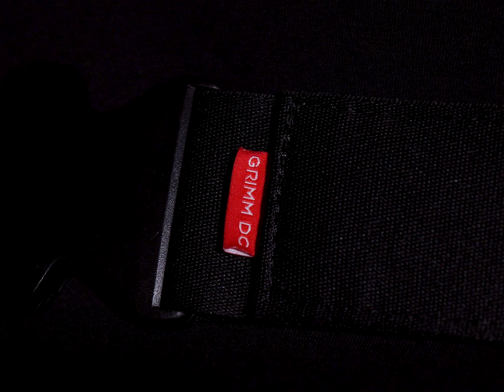_COLLAB Babe I’m Real x Grimm DC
Vì sao là hoa sen?
Vì đây là quốc hoa của Việt Nam.
Vì vẻ đẹp thanh khiết.
Vì sự cao sang không chút bụi trần.
Và vì sự kì diệu mỗi sớm mai khi từng bông hoa trỗi dậy từ bùn đen.
Còn gì đẹp hơn?

Vì sao là đá?
Vì đó là người Việt Nam.
Vì ý chí kiên cường, vì tinh thần bất khuất.
Vì sức sống mãnh liệt của dân tộc này.
Còn so sánh nào tốt hơn?

Vì sao là ballet?
Vì đây là nghệ thuật của tinh tế và khổ luyện.
Vì đây là đỉnh cao của sự chính xác và hoàn hảo.
Vì những cảm xúc không thể diễn tả bằng lời khi được chiêm ngưỡng tận cùng của cái đẹp.
Còn sự thể hiện nào tuyệt vời hơn?